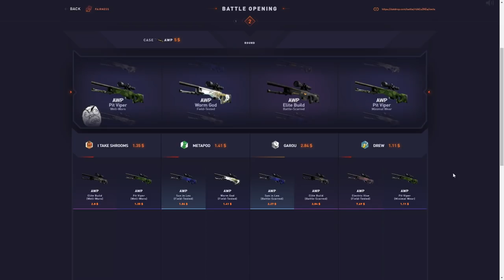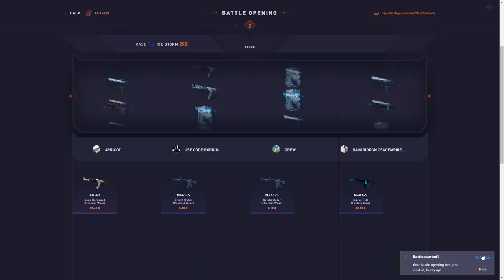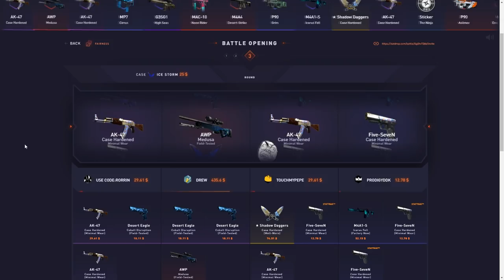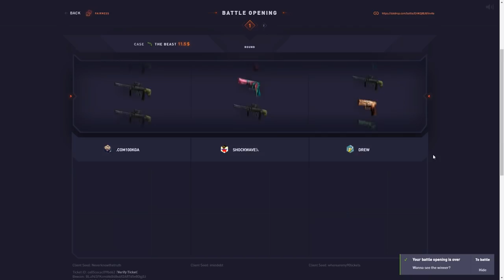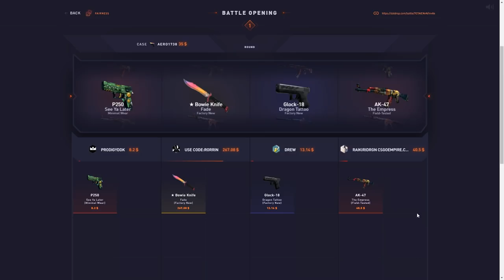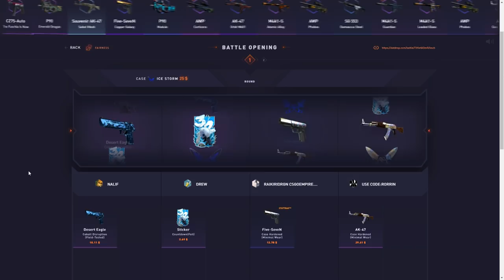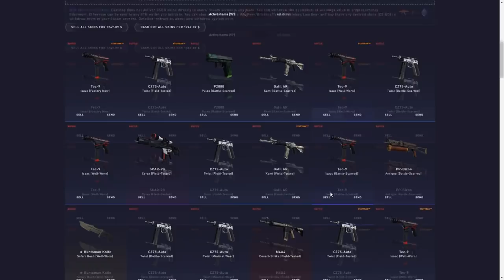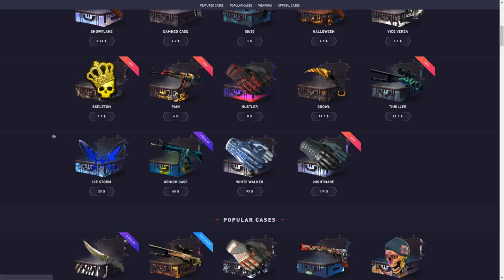THE DAY DATDROP WENT BROKE!